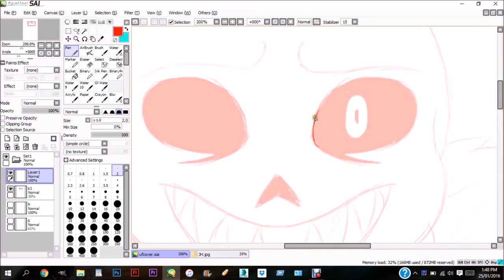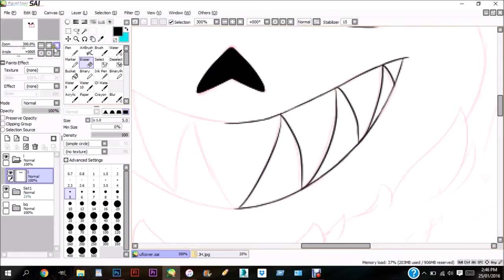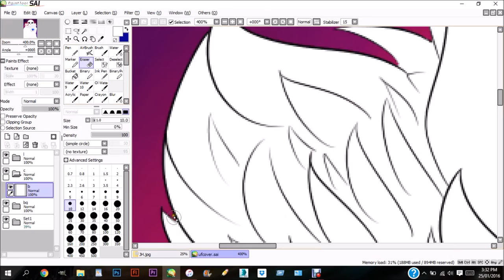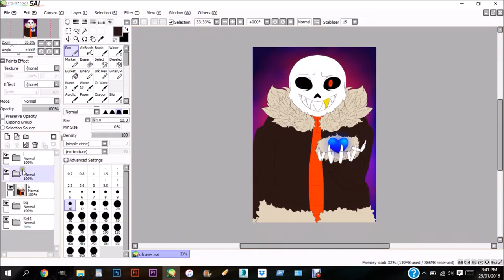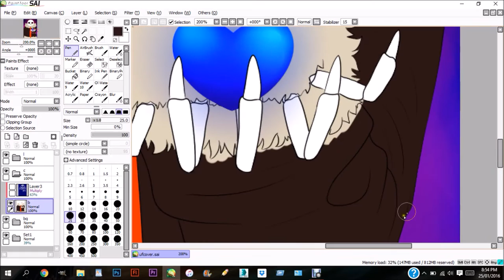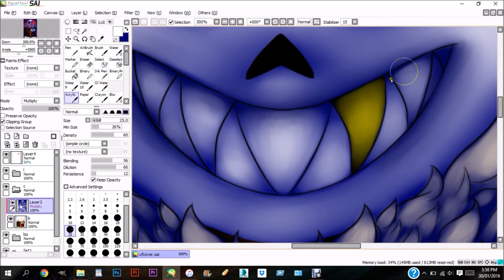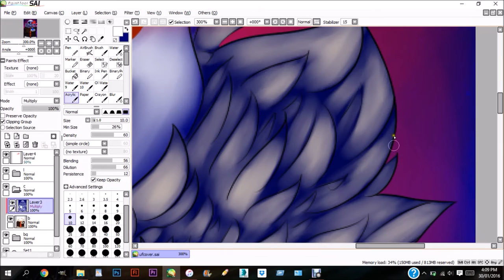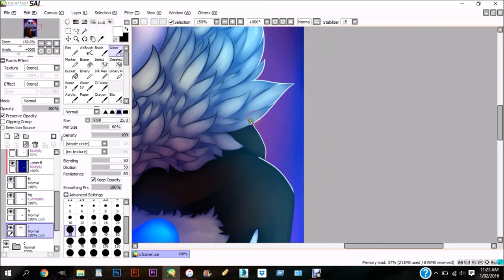Speedpaint - Underfell Sans